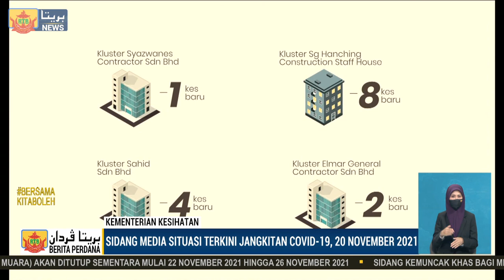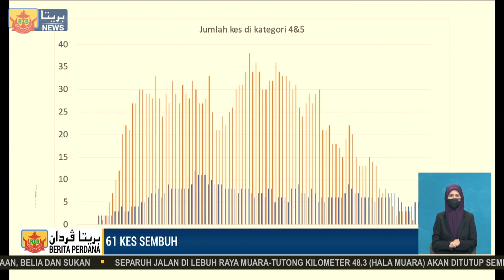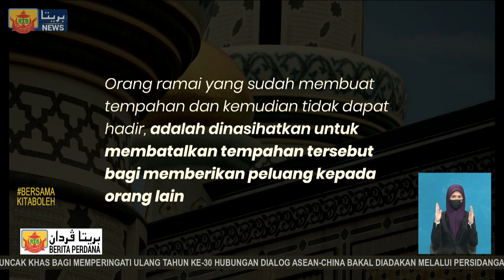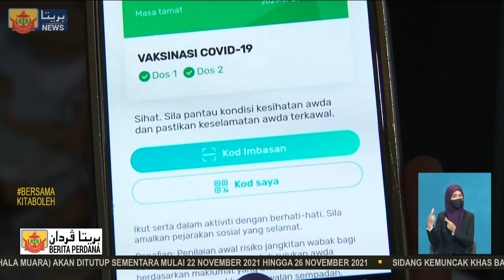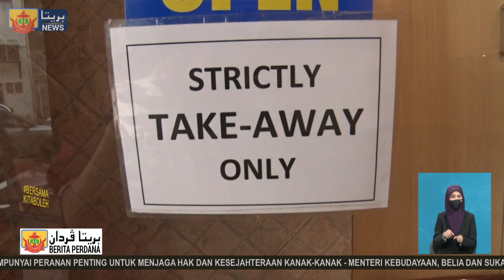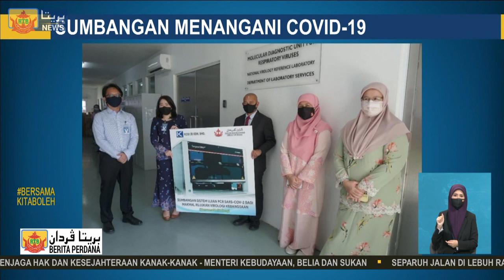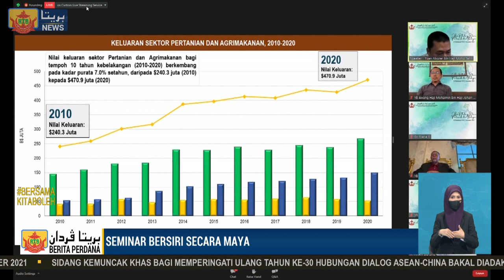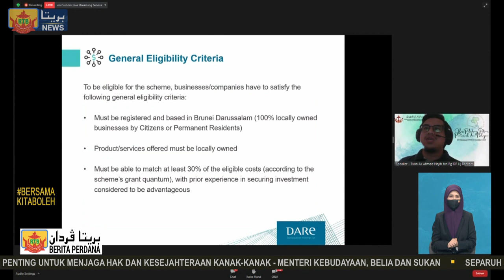Berita Perdana, 20 November 2021